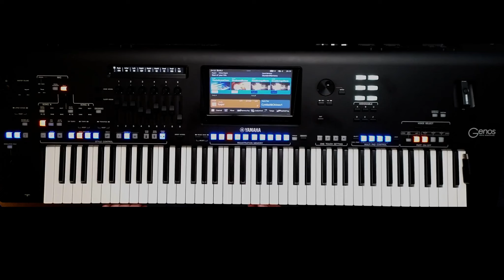Yamaha Genos Audio Style - Using Audio Phraser! WOW!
It's incredible what you can do with the Genos - and using the Audio Phraser means you can split an audio track into sections and trigger them from the style section. Never knew this keyboard could do such a seamless split between sections of the song.